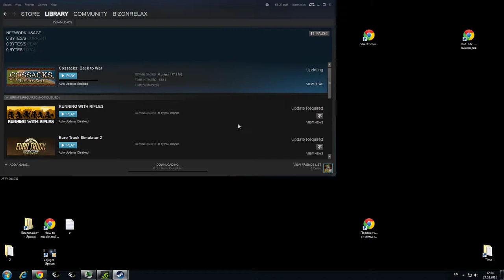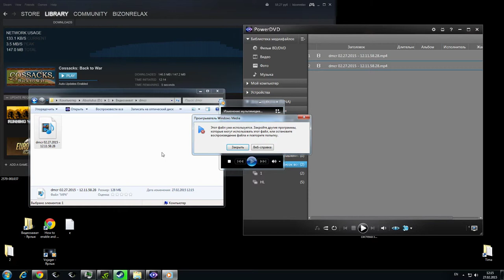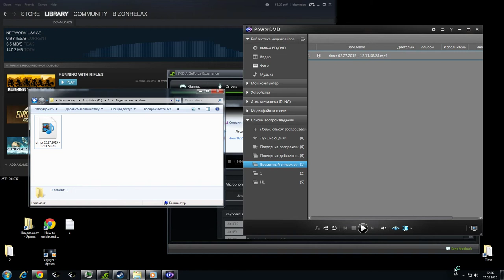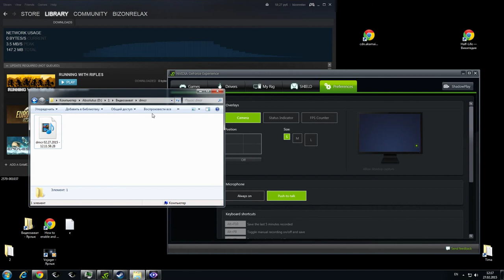dmcr 02 27 2015 12 11 58 28